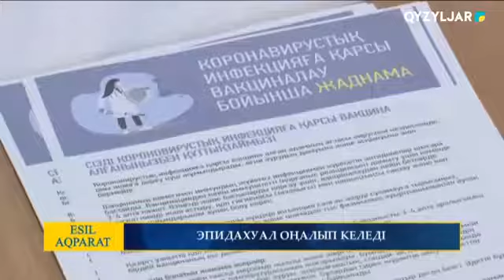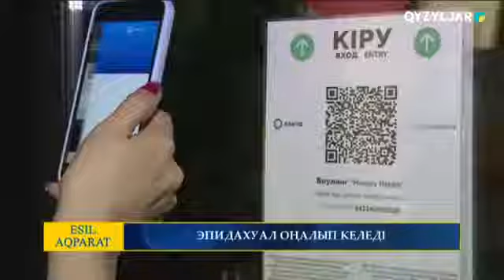ЭПИДАХУАЛ ОҢАЛЫП КЕЛЕДІ